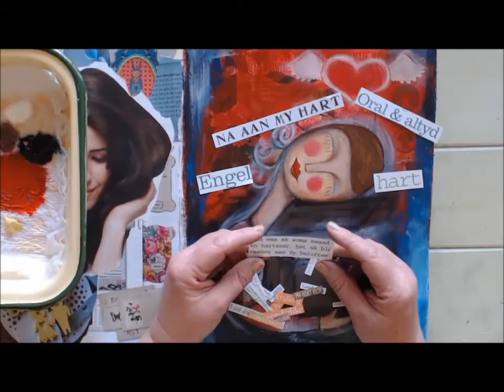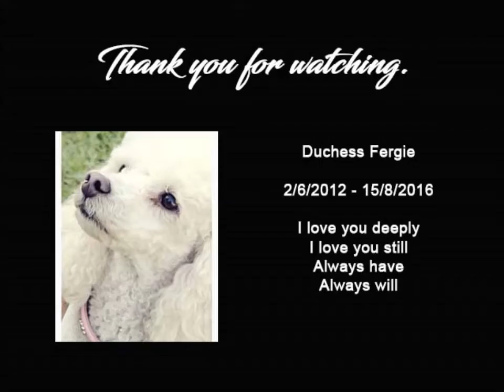Box of Memories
I was just ready to do theBox of Wisdom lesson of Melody Ross when my Poodle passed away of a heart attack. My heart was broken so I changed the lesson a little bit. Here is my Box of Memories. (The words used in the piece is in Afrikaans and is all related to my love and the memories of my dog).